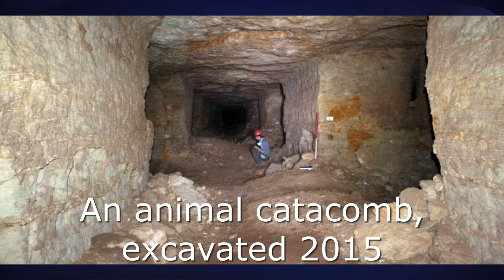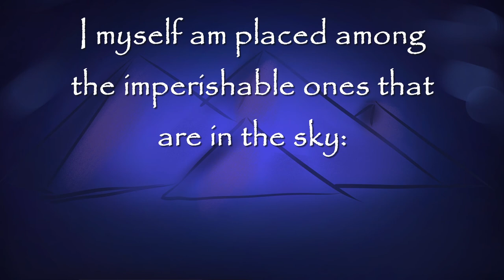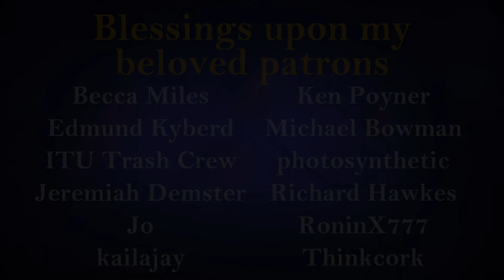Cats and Dogs in Ancient Egypt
Despite a huge diversity of species, many of which making their way into the homes of the ancient Egyptians, like us they had a preference for cats and dogs.

The two had different places in society - cats were highly revered while 'dog' was sometimes used in a derogatory way - but some of the contrasts might surprise you.

Thanks to my patrons:
Becca Miles, Edmund Kyberd, ITU Trash Crew, Jeremiah Demster, Jo, kailajay,
Ken Poyner, Michael Bowman, photosynthetic, Richard Hawkes, RoninX777, Thinkcork